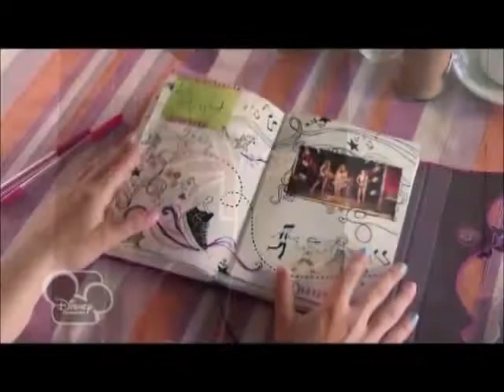VIOLETTA TUSCANY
Doppiaggio della serie televisiva "VIOLETTA"
con JACOPO BECAGLI e MARTINA STOESSEL